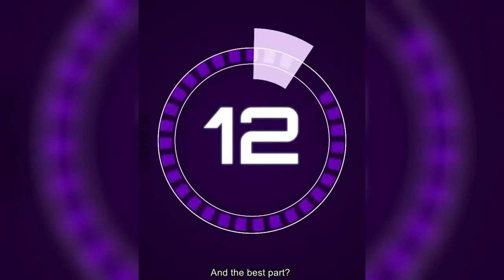Oddly Funny Videos | Funny Videos 2024 🤣🤣 | TRY NOT TO LAUGH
〽️CHANNEL ABOUT〽️
"🎬 Dive into the ultimate compilation of fails that will leave you in stitches! From epic wipeouts to hilarious mishaps, this video is a rollercoaster of laughter you won't want to miss. Brace yourself for jaw-dropping moments and belly-aching laughs as we showcase the most epic fails caught on camera. Whether you need a pick-me-up or just some good old-fashioned entertainment, this video is guaranteed to brighten your day and leave you wanting more. Get ready to laugh, cringe, and rewind as we take you on a wild ride through the world of fails. 🤣 Fails EpicFails Laughs"